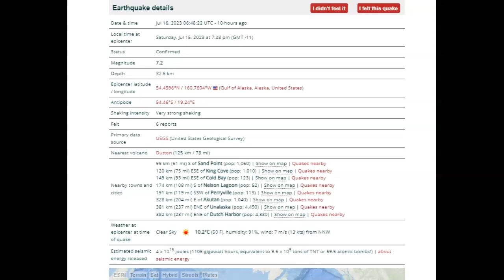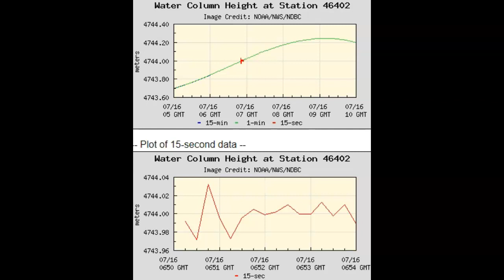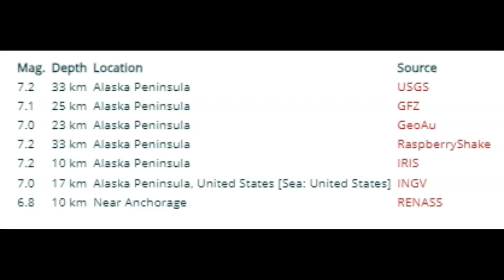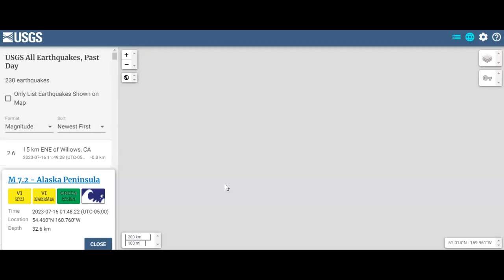Huge 7.4 Earthquake Strikes Alaskan Peninsula July 16th 2023!